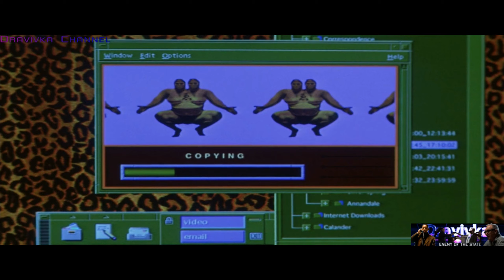Попытка ФБР Арестовать Дэниела ... момент из фильма (Враг Государства)1998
Оригинальное Название: Enemy of the State

Название: Враг Государства.

Слоган: "Государство знает всё о каждом.
И может изменить судьбу любого из нас"

Страна: США

Год выпуска: 1998

Режиссер: Тони Скотт

В ролях:

Иэн Харт, Лора Кайюэтт, Уилл Смит, Лорен Дин,
Джин Хэкмен, Барри Пеппер, Реджина Кинг,
Лиза Боне, Джон Войт, Стюарт Уилсон

Меня зовут Dravivka,  и я записываю как играю в разные игры на планшете и компьютере,

Помочь Рублём - Сбербанк 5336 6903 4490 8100

Каждое мгновение своей жизни человек находится на виду, даже когда он уверен, что его никто не видит.
В руки преуспевающего адвоката Роберта Дина попала страшная улика, разоблачающая высокопоставленного чиновника.
Но секретная служба узнала об этом раньше Роберта и немедленно приняла меры. В ход пошли новейшие технологии:
в современном мире не нужно быть магом, чтобы изменить человеческую судьбу, - достаточно просто подойти к компьютеру.
За считанные дни из законопослушного гражданина Дин превратился в опасного преступника, на которого была объявлена
настоящая охота.